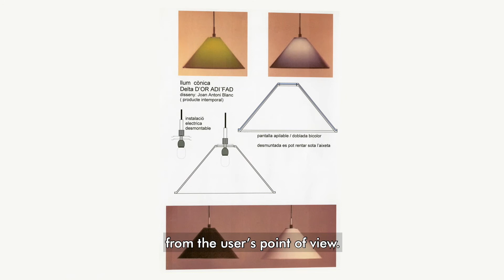Connected Objects | Joan Antoni Blanc and the Cónica hanging lamp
The Cònica hanging lamp (1968) was born from the necessity to create a detachable lamp that was easy to clean. It is a clear example of the importance of analysis in design.